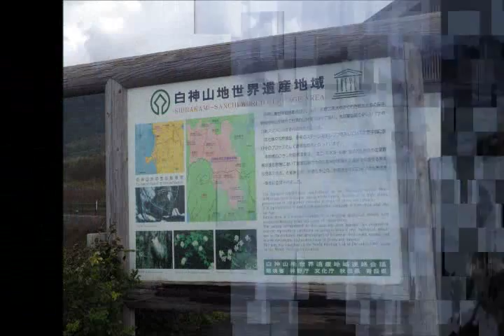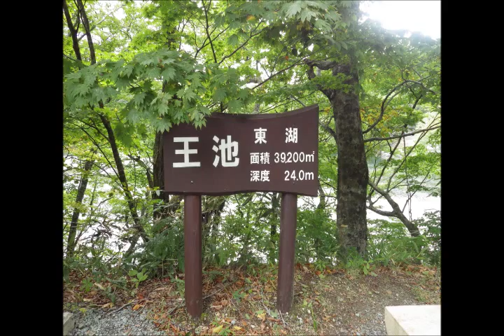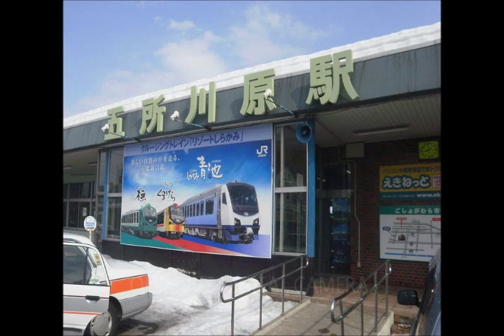カラオケ．五能線 シンクロ旅画像